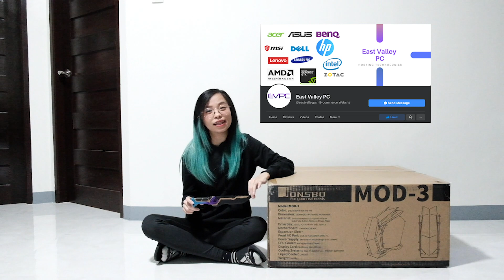FIRST EVER "GLITCHPOP THEMED" GAMING PC SETUP | UNBOXING by Miles Micosa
Hello! Good day! I am Miles Micosa!

I would like to properly announce that East Valley PC have partnered with me and sponsored me this build. This build was specially made for me and it is a Glitchpop themed build.

Watch the video for full specs!

Facebook Gaming Livestream: fb.gg/milesmicosaph